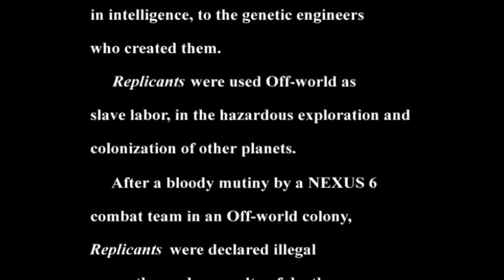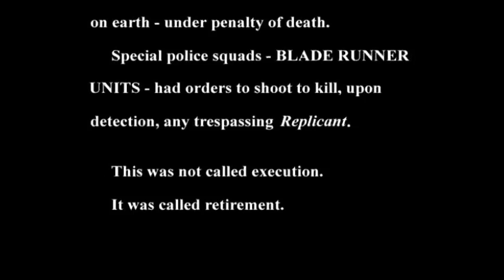Blade Runner in ScummVM 2018 September (debug build, no saving function)